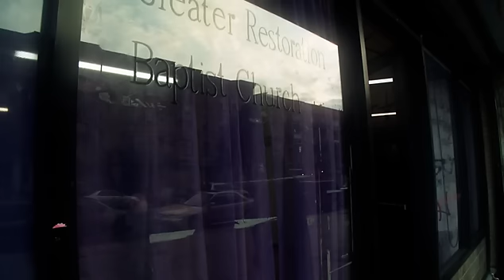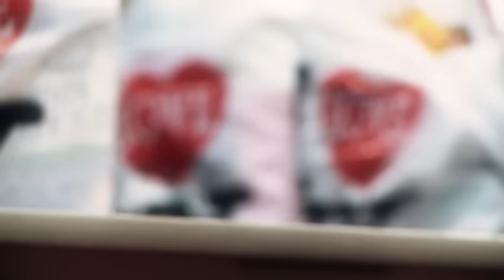The ministry of Ronnie Adams in New York City.mp4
Ronnie Adams has a passion for the people of New York City's Hell's Kitchen neighborhood. As one of the Co